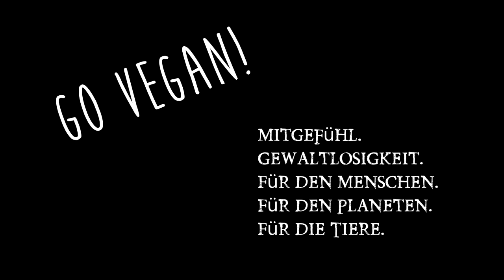Verdienst Youtuber & Anpassung Ausgaben Essen gesenkt auf 100 Euro ⚘ Geld verdienen im Internet 2016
Jo wie sieht der Verdienst eines Youtuber aus. Ich spreche offen über mein Projekt und ab diesen Monat habe ich 200€ mtl. weniger zur Verfügung. Warum? Und warum davon die Welt nicht untergeht, erfahrt ihr wie immer im monatlichen Business Update!

Wenn ihr mir einen Brief schreiben wollt, ist meine Adresse:

Christian Pörtzel
Friedrich Engels Strasse 55
04425 Taucha